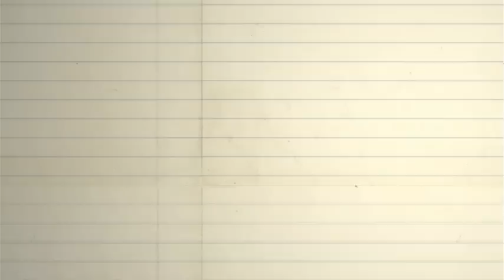T Bone Burnett and Greg Kot @ Summit10